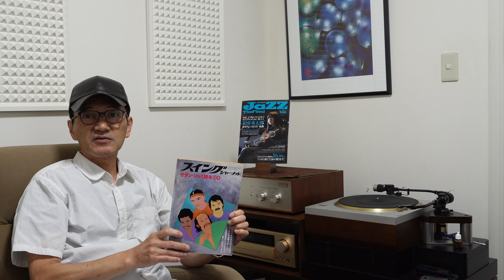雑誌ジャズジャパンを応援しよう 3分動画No205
編集長の急死により休刊となった雑誌ジャズジャパンはジャズインと名前を変え継続される予定です。読者のかたやスポンサーのかた、応援よろしくお願いします。
ジャズジャパン　サイト
最終号の購入は

海苔とオーディオを中心にお届けするチャンネルです。